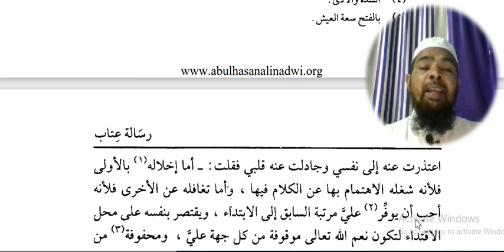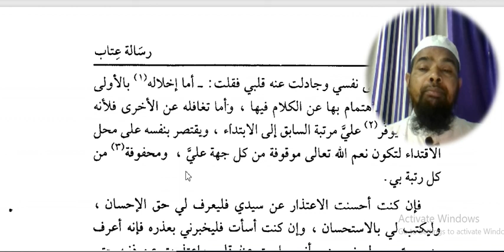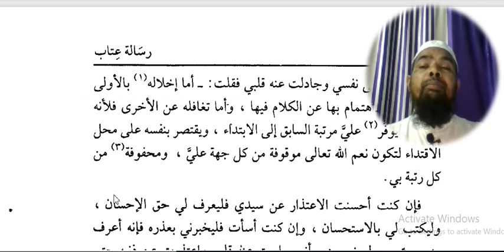Arabic language.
Asslamu Alaikum !

Hazrat!

Taqreer bayanat
Taqreer bayan
Taqreer vidio
Ilm ki fazilat aur hasil karne ka tariqa
Rasheed Rajasthani
Rasheed nadvi
Islahi bayan
Islahi bayanat
Motivational vidio
Abdur Rashid
Abdul Rashid
Rashid miftahi
Rasheed
Rashid
Tarbiyat
Darsequran
Dars e Quran
Darse hadees

Rasheed nadvi
Islahi bayan
Islahi bayanat
Motivational vidio
Abdur Rashid
Abdul Rashid
Rashid miftahi
Rasheed
Rashid
Tarbiyat
Darsequran
Dars e Quran
Darse hadees